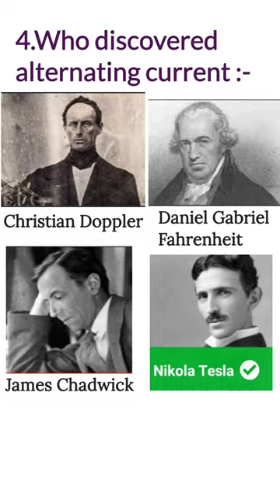Science quiz questions based on "Innovations and Discoveries"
|Science quiz questions based on "Innovations and Discoveries"| science_ quiz_ Innovations_ Discoveries_ @psr_shorts @A2Motivation
Hello friends!
In this shorts We'll play quizzes games based on "Innovations and Discoveries".
So watch these shorts & stay safe.